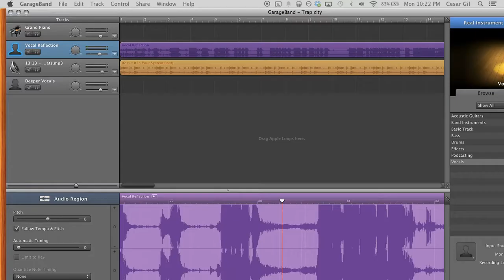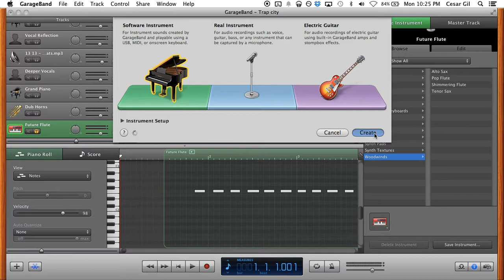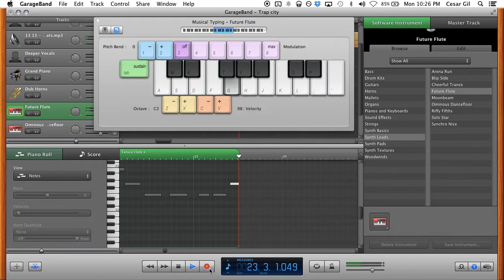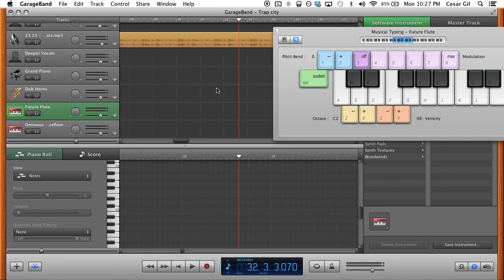Make Garage Band run faster, reduce lag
This is a little tip that help me speed up my album work. Album dropping soon in theaters near you peep game russel simpsons. Jk